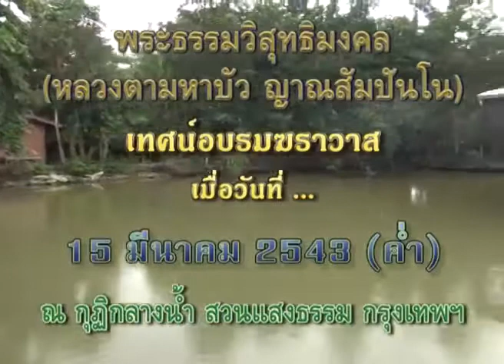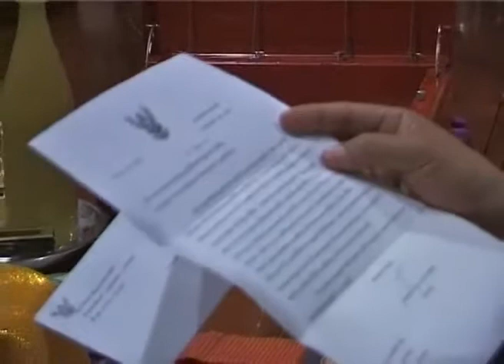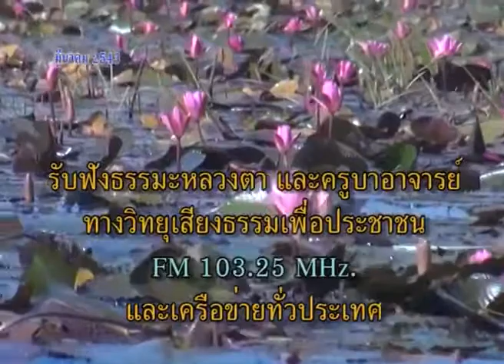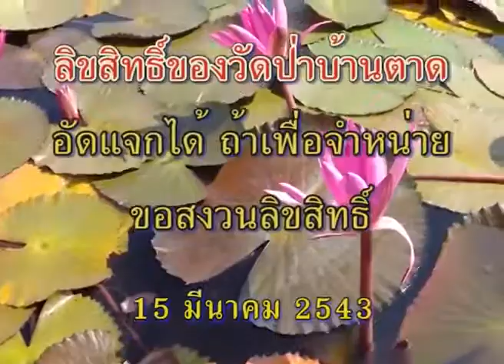หลวงตาแสดงธรรมที่ สวนแสงธรรม กทม 15 /03/ 2543 ค่ำ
หลวงตาแสดงธรรมที่ สวนแสงธรรม กทม. 15/03/2543 (เช้า)